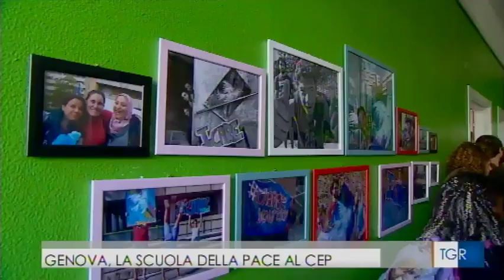TG Liguria 27 ott 2017 Scuola della Pace al CEP Genova